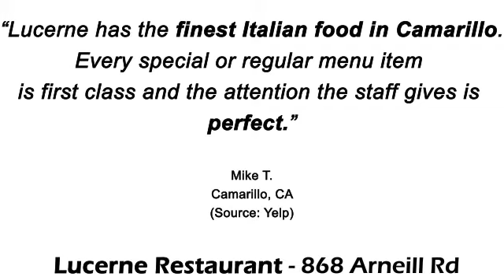Lucerne Restaurant - REVIEWS - Camarillo, CA Restaurants Reviews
Reviewed: ★★★★★ Lucerne is a top reviewed restaurant in Camarillo, CA. This video shows some of the excellent reviews and testimonials that have been offered by their happy clients. (Real reviews by real customers)